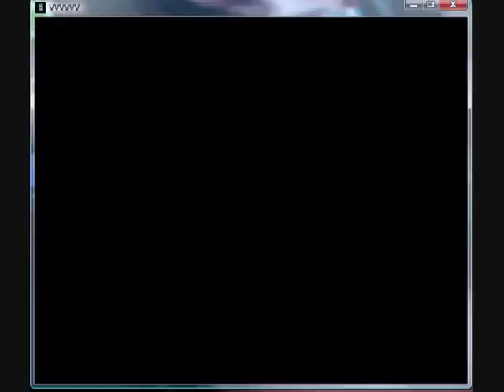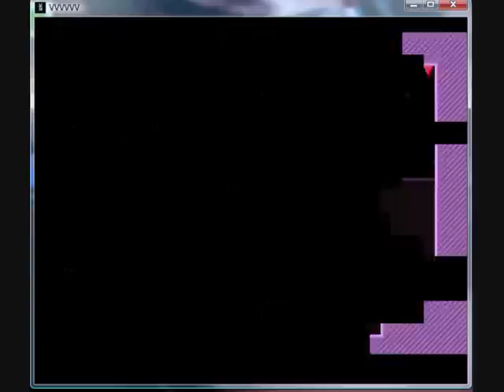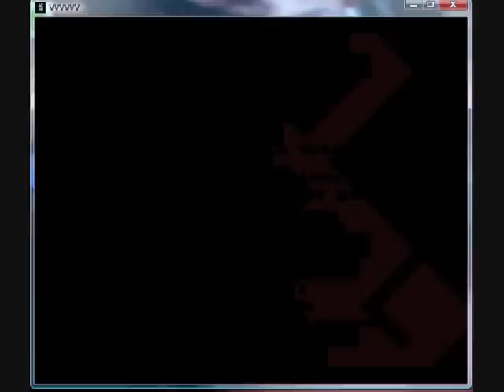Let's Fail: No Death Mode in VVVVVV part 1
my failed attempt at the "No Death Mode" in VVVVVV, after a few attempts I just do some random stuff with the game